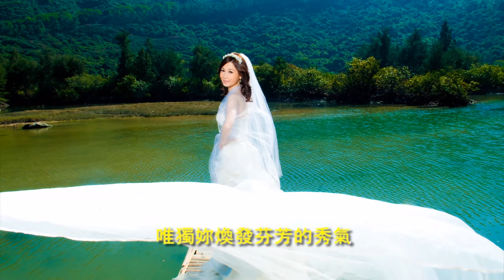卡洛斯與太太結婚十週年，十年前的作品《戀愛日記》